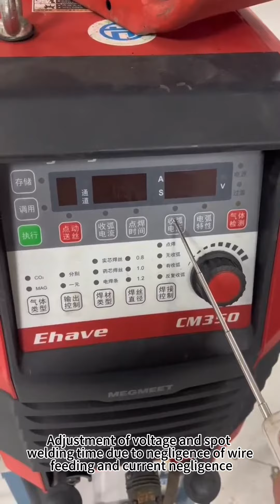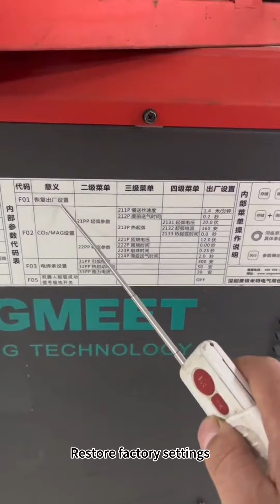magmitt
The Magmaweld welding machine is characterized by the following features:

Versatility: The Magmaweld welding machine is capable of performing various types of welding processes, including MIG/MAG, TIG, and MMA welding. This versatility allows users to handle a wide range of welding applications.

High performance: The Magmaweld welding machine is designed to deliver high-quality and efficient welding results. It provides a stable arc and excellent weld pool control, ensuring precise and clean welds.

User-friendly interface: The machine is equipped with an intuitive and user-friendly interface, making it easy for operators to set up and adjust welding parameters. This ensures that even novice welders can operate the machine with ease.

Durability: The Magmaweld welding machine is built to withstand harsh working conditions and heavy-duty use. It is constructed with high-quality materials and components, ensuring its durability and longevity.

Portability: The machine is compact and lightweight, making it easy to transport and use in different work environments. This portability allows for greater flexibility and convenience in welding operations.

Safety features: The Magmaweld welding machine is equipped with various safety features, such as thermal overload protection and voltage fluctuation protection. These features help prevent accidents and protect both the operator and the machine.

Energy-efficient: The machine is designed to be energy-efficient, reducing power consumption and operating costs. This makes it an environmentally friendly choice for welding operations.

Overall, the Magmaweld welding machine offers versatility, high performance, user-friendliness, durability, portability, safety features, and energy efficiency, making it a reliable and efficient choice for various welding applications.